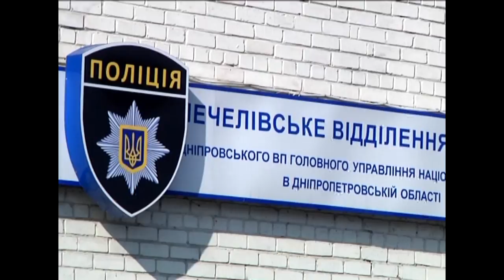Партію підробних БАДів вилучили у Дніпрі